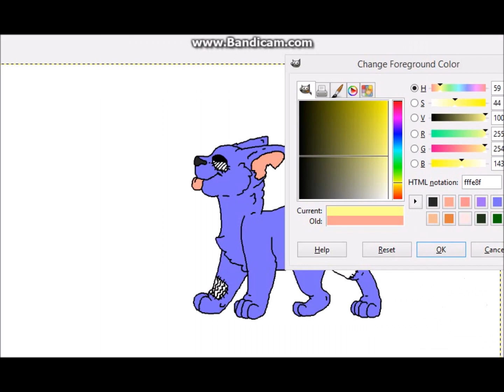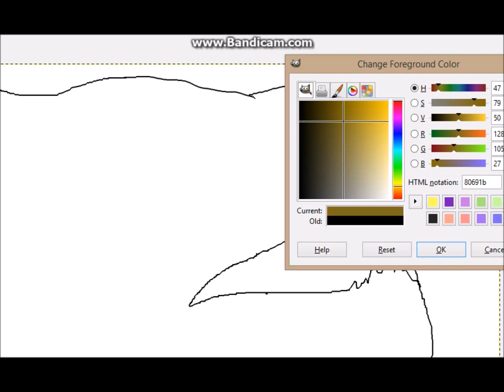Down under (speedpaint art trade) (reupload)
I accidentally uploaded the wrong file so sorry I had to reupload the right one =P

Art trade with J Sly

hope you like it I tried my best XD lol

Bit belongs to J sly (bit was just so cute I had to!)

song: Land down under by men at work